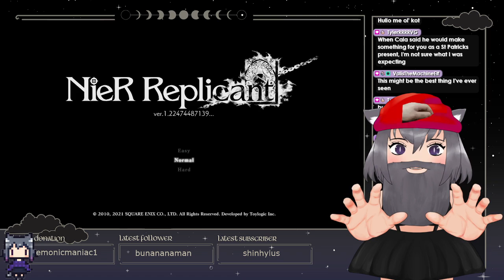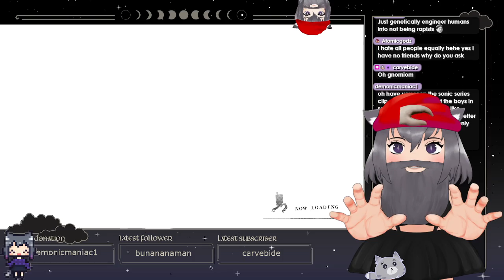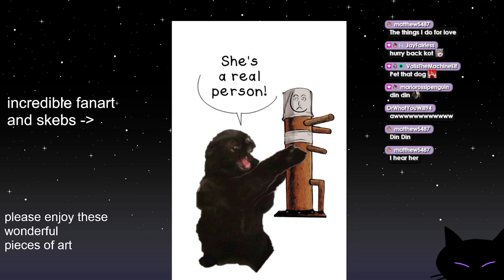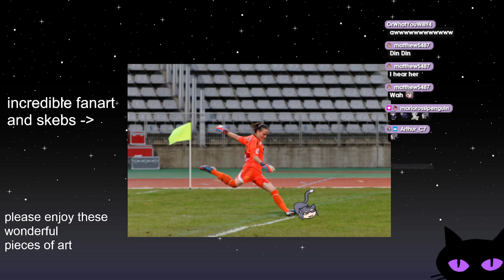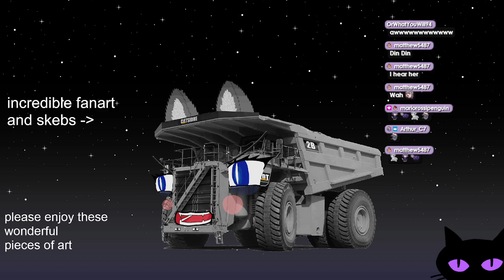there's a terrible sense of wickedness in the air... | !twitter !discord